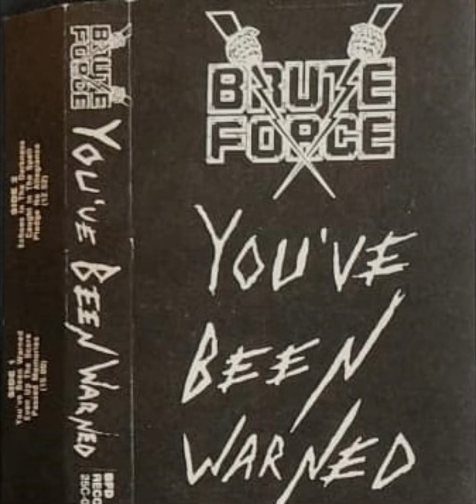Brute Force - Caught In The Spell (1988)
From the demo “You’ve Been Warned” (1988)